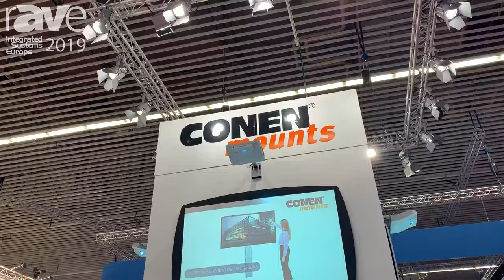ISE 2019: Multi Tech Developments Showcases Mobile Cart for Monitors